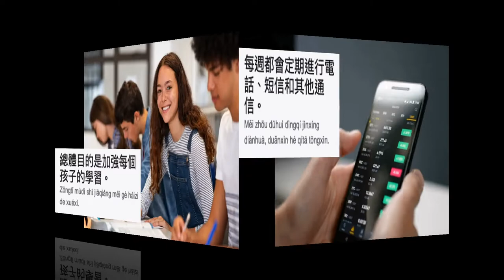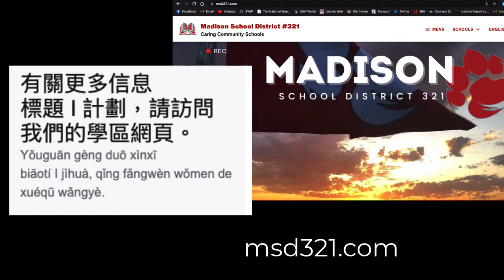Parent Notification of Academic Assessment Chinese